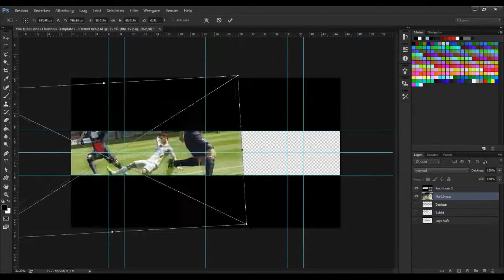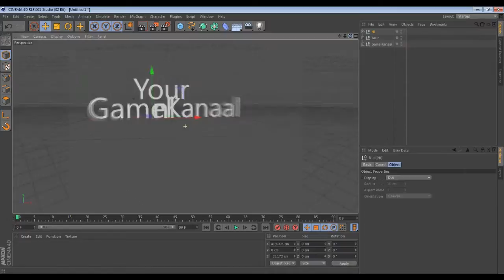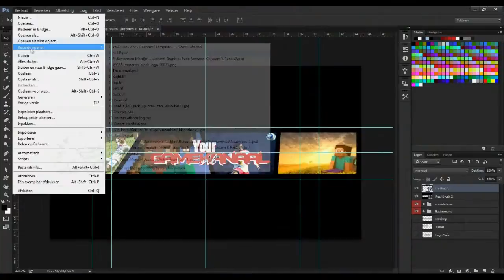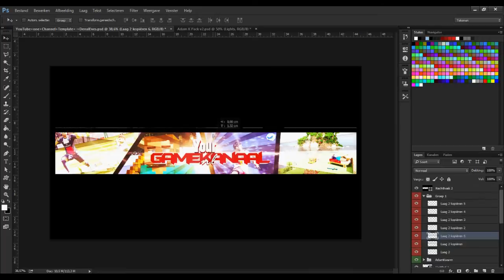Banner YourGameKanaalNL| ►Speedart #7◄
open this;

i didnt make a speedart for the logo i made for him but you can check that out

EN:

Requirements to got a Banner;
-min. of 5 already uploaded vids
-min. of 720P
-not under the age of 13 (Why not?;if you are under that age youre just too young to start youtube in my opinion)

if you got a channel that meets my requirements;

in the mail you must send your skype and;
-thema (Game like minecraft/cod/BF4)
-Your Name

i can make intros but im still learning and if you still want to have an intro from me you have to got the same requirements as for an banner!

go check him out! (its paid)

Benodigdheden:
-minimaal 720P video's
-minimaal al 5 uploads
-niet onder de 13 jaar

(waarom niet?; ik vind dat mensen die onder die leeftijd beginnen nog te jong zijn en dat komt omdat mensen op youtube (vaak bij mc) linkjes zetten met bijv. gratis minecraft acc. en dat hackt je comp daarom dus niet)